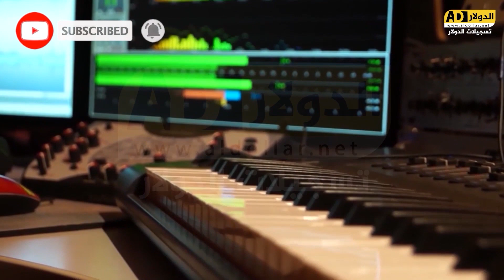دموع الاولاد امام الاب - النجم ناصر الفارس🔥😱اجمل المنوعات - مهرجان العريس امين العويوي 🔥الخليل🔥💪